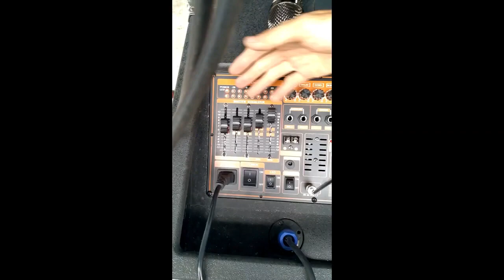LOA KÉO ĐẠI PHÚ ARRAY 2.1 SUB BASS 4 TẤC CÔNG SUẤT THỰC 1000W DSP REVERB CHỐNG HÚ KÈM 4 MIC KO DÂY